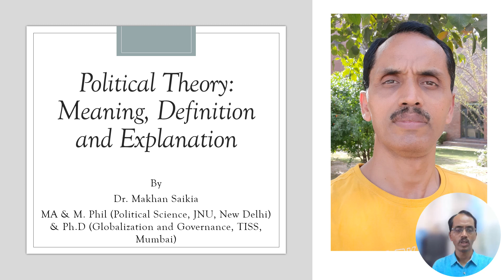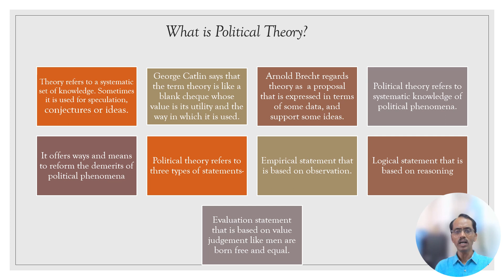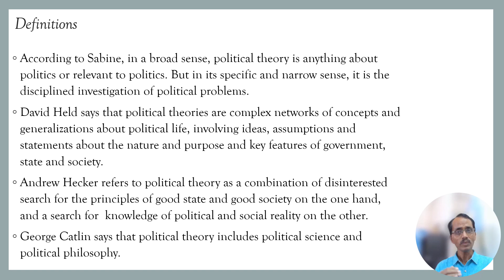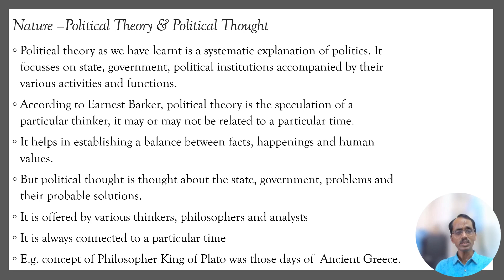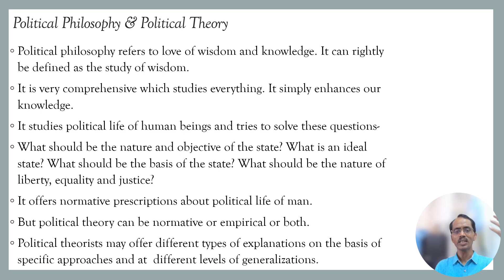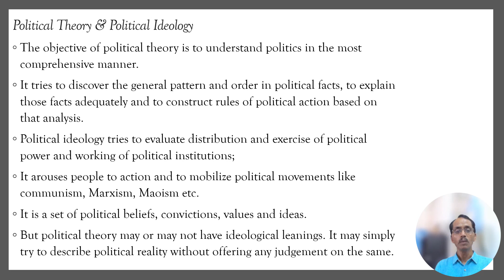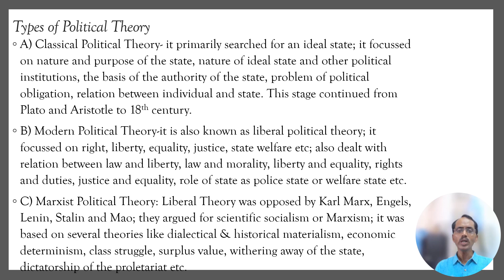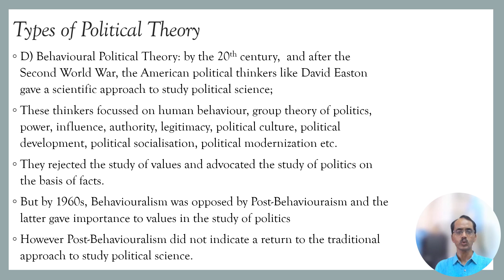Political Theory Meaning, Definitions and Explanations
This video is all about meaning, definitions and explanations of Political Theory. It will help you to understand the meaning of Political Theory.